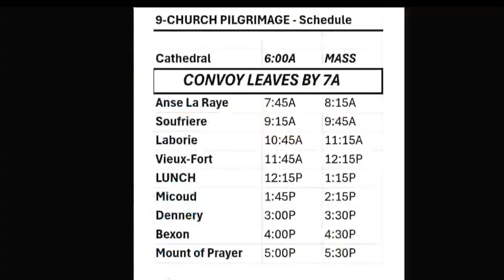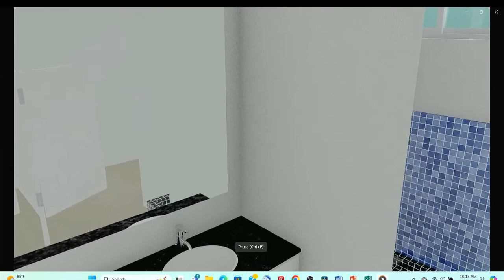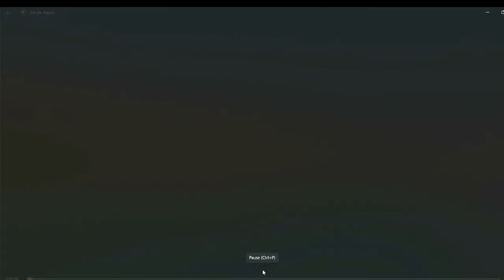Easter Sunday Mass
Join us for the Easter Sunday Mass